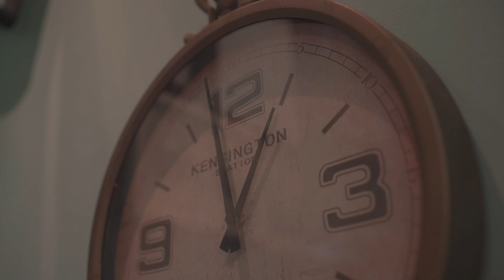Wedding cover 2024 l ඒ දවස l mathakaida ada wage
මතකයිද අද වගේ ❤️Cover 2024 l mathakaida ada wage